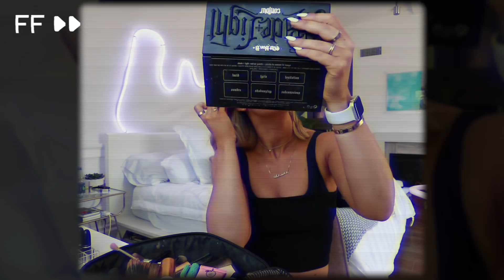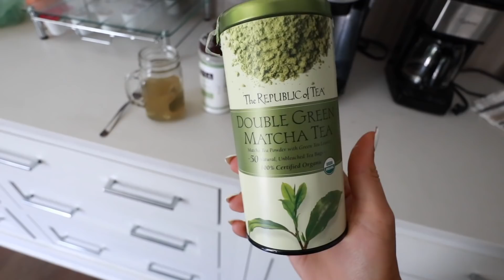how i pack for vacation.. *i didn't procrastinate packing for once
here is how i usually pack for vacation when i don't procrastinate haha! hope you learn some travel / packing tips and enjoy the vlog! xo - alisha marie